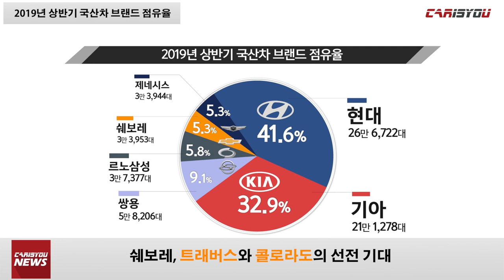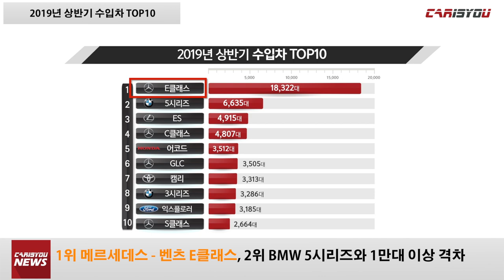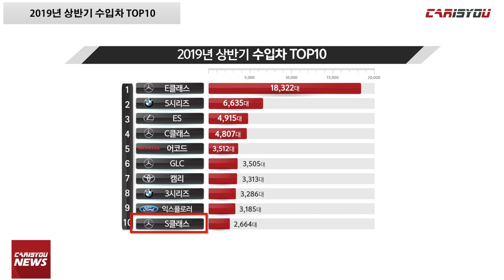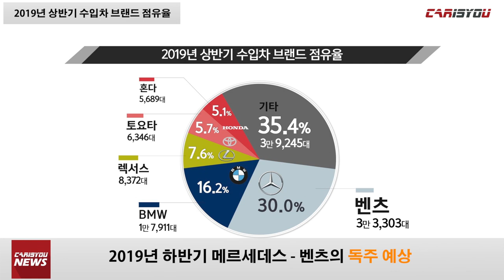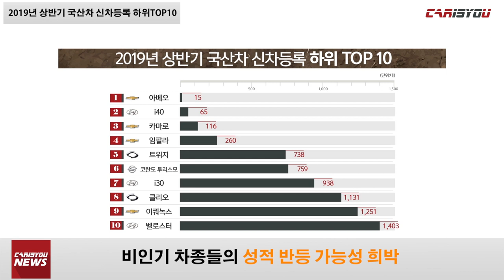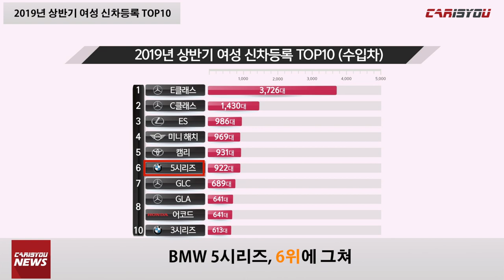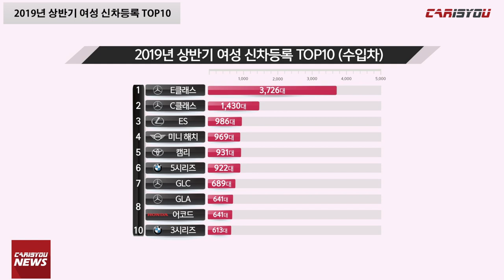2019년 상반기 자동차 통계뉴스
카이즈유는 국토교통부 자료를 기반으로 한 데이터 연구소 자료를 토대로 다양한 통계기사를 작성해왔습니다.

올해부터는 정확하고 흥미로운 정보 전달을 위해 카이즈유 뉴스를 시작했습니다.
매월 다양한 통계뉴스를 기대해 주세요~

2019년 상반기 카이즈유 뉴스, 함께 만나보시죠^^